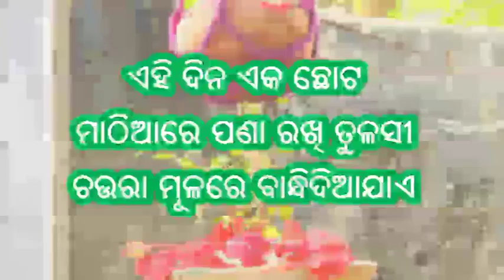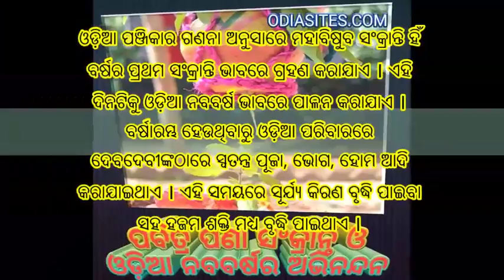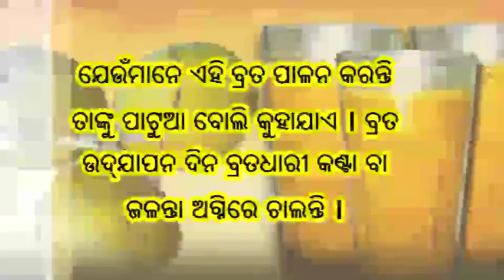Significance of Pana Sankranti-Odia New Year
ପଣା ସଂକ୍ରାନ୍ତି (ମହାବିଷୁବ ସଂକ୍ରାନ୍ତି) ଓଡ଼ିଆ ନୂଆ ବର୍ଷ ଭାବରେ ପାଳନ କରାଯାଏ ।ଏହା ସାଧାରଣତଃ ଅପ୍ରେଲ ୧୪ (ବୈଶାଖ ୧) ତାରିଖରେ ପଡ଼େ । ଏହି ଦିନଠାରୁ ବସନ୍ତ ଋତୁର ଶେଷ ଓ ଗ୍ରୀଷ୍ମର ଆରମ୍ଭ ହୋଇଥାଏ ।